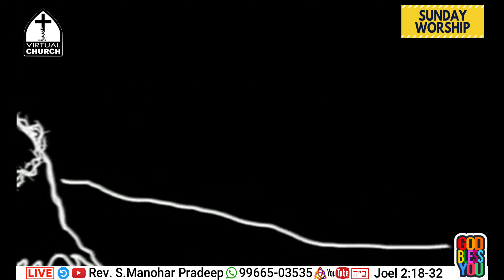దేవదారు వృక్షములవలె - Like cedar trees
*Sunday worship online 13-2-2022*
Live streaming@10:30 am
Virtual church Bengaluru#
*Rev.S.Manohar Pradeep*